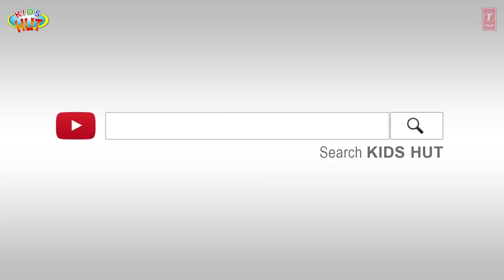Kids Hut Storie |English Animated Stories For Kids| Bedtime Stories For Kids-Moral To Learn For Kids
Kids Stories:

1. The Selfish Giant
2. Thumbelina
3. The princess and the pea
4. The Nutcracker
5. The Peacock And The Crane

Here, we are presenting "Kids Hut Storie |English Animated Stories For Kids| Bedtime Stories For Kids-Moral To Learn For Kids" by KIDS HUT.

✿ Voice Credit: Tulsi Kumar ツ